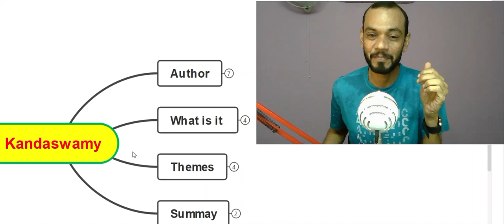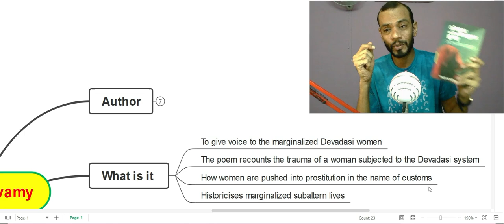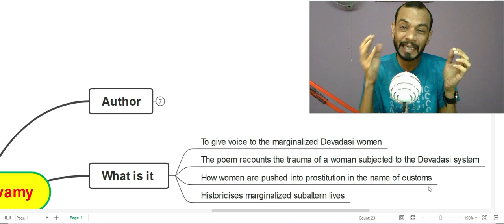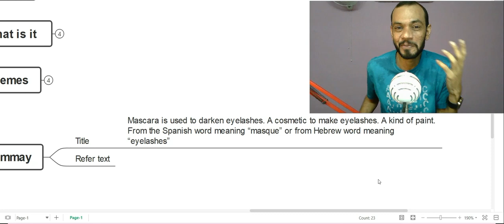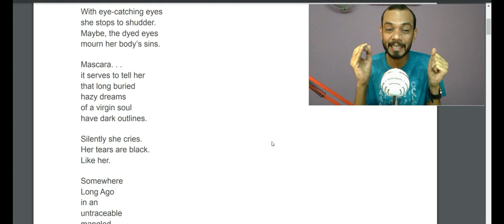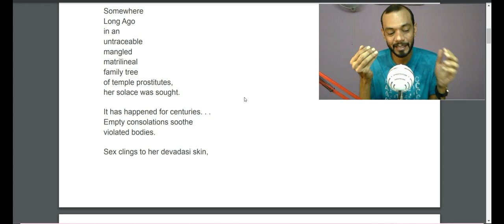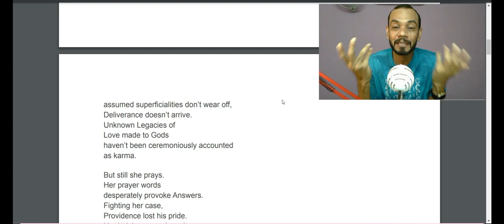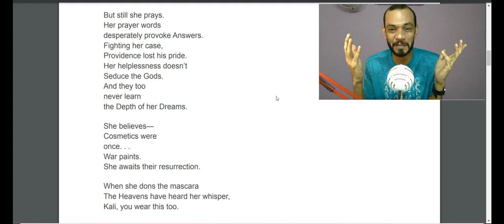Literature of the Marginalized: Mascara by Meena Kandaswamy: 6th Sem. BA.English Calicut University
Hi, This is a humble attempt at explaining the poem  "Mascara" by Meena Kandaswamy prescribed for the 6th Semester B A. English Calicut University under the elective "Literature of the Marginalized".